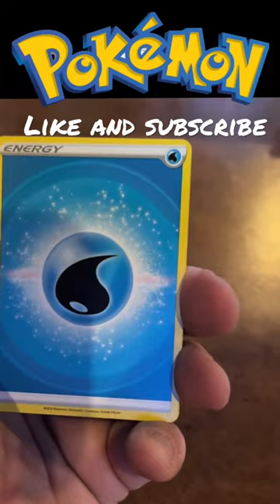Buffalo Wild Wing Pokémon pack